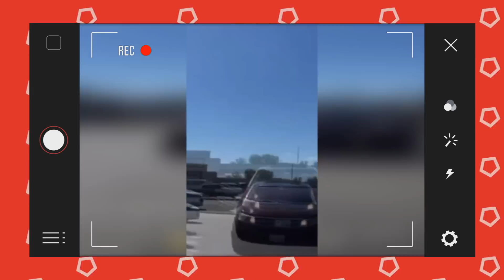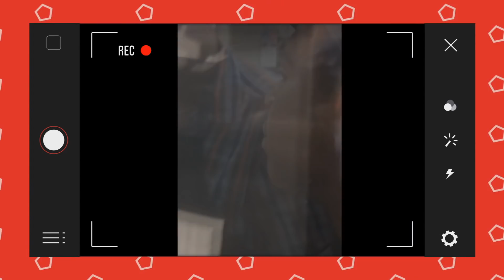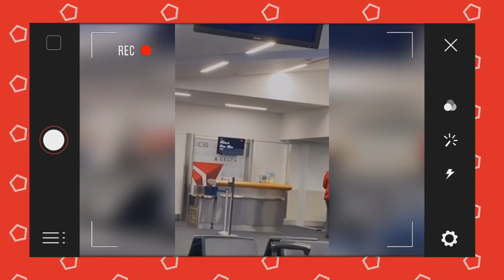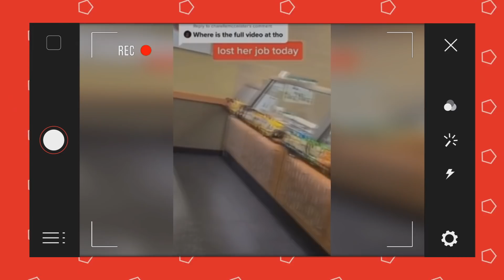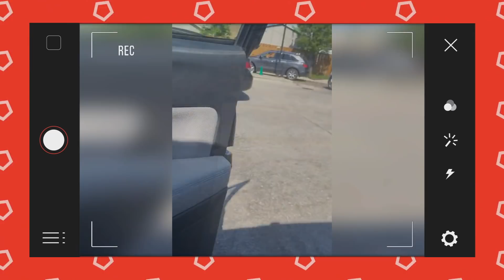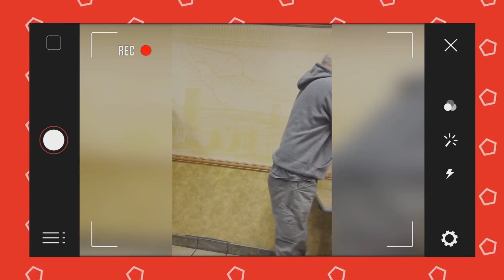Top 50 Most Viewed KAREN Freakouts OF ALL TIME! #2